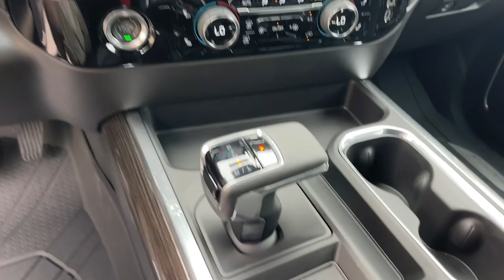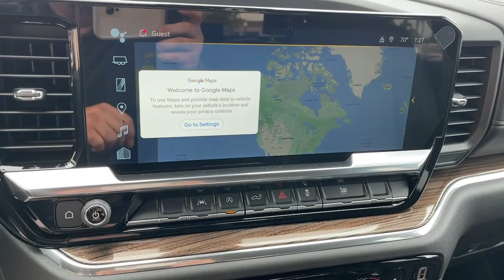2023 Chevrolet Silverado_1500 Ontario, Los Angeles, Fontana, Glendora, Chino, CA 40319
Radiant Red Tintcoat New 2023 Chevrolet Silverado_1500 LT

Are you shopping for a new Chevrolet? We think youll find the vehicle you want at Mountain View Chevrolet. We have an extensive inventory of New Chevrolet models to choose from. Here at Mountain View Chevrolet our goal is to provide you with a stress free car buying experience. Price does not include tax title license or document fees. Price includes: $1500 - GM Trade In Allowance Program. Exp. 07/31/2023 $750 - Chevrolet Consumer Cash Program. Exp. 07/31/2023
ENGINE  DURAMAX 3.0L TURBO-DIESEL I6  (305 hp [227 kW] @ 3750 rpm  495 lb-ft of torque [671 Nm] @ 2750 rpm) Includes (KW5) 220-amp alternator and (K05) engine block heater.,REMOTE VEHICLE STARTER SYSTEM,USB PORTS  2  CHARGE/DATA PORTS LOCATED INSIDE CENTER CONSOLE,LPO  BLACK TAILGATE LETTERING  (dealer-installed),DEFOGGER  REAR-WINDOW ELECTRIC,LPO  BLACK NAMEPLATES  (dealer-installed),ENGINE BLOCK HEATER,WHEELS  17 X 8 (43.2 CM X 20.3 CM) BRIGHT SILVER PAINTED ALUMINUM  (STD),LPO  DARK ESSENTIALS PACKAGE  includes (RIK) Black Silverado nameplates  along with where applicable  Black Custom/LT/RST/LTZ/High Country/Z71/6.2L/Duramax badges  LPO  (SFZ) Black bowtie  LPO and (SB7) Black tailgate CHEVROLET lettering  LPO  (dealer-installed),LICENSE PLATE KIT  FRONT,REMOTE START PACKAGE  includes (BTV) Remote Start  (UTJ) content theft alarm and (C49) rear-window defogger,LPO  BLACK BOWTIE EMBLEM  FRONT  (dealer-installed) When ordered with (QK2) Multi-Flex tailgate  will include Black tailgate bowtie.),TIRE  SPARE 255/70R17 ALL-SEASON  BLACKWALL  (STD),NOT EQUIPPED WITH STEERING COLUMN LOCK  SEE DEALER FOR DETAILS,REAR AXLE  3.23 RATIO,SEATS  FRONT BUCKET  with center console (Includes (EPH) Electronic Transmission Range Selector (console mounted).,SHIFTER  ELECTRONIC TRANSMISSION RANGE SELECTOR  includes steering column paddle shifters,LT PREFERRED EQUIPMENT GROUP  includes standard equipment,TIRES  255/70R17 ALL-SEASON  BLACKWALL  (STD),GVWR  7000 LBS. (3175 KG),JET BLACK  CLOTH SEAT TRIM,TRANSMISSION  10-SPEED AUTOMATIC  with Electronic Transmission Range Selector (ETRS)  electronically controlled with overdrive  tow/haul mode and steering column paddle shifters. Includes Cruise Grade Braking and Powertrain Grade Braking,CENTER CONSOLE  FLOOR-MOUNTED  with cup holders  Wireless Charging  power cord management  hanging file folder capability; includes removable storage tray Includes (EPH) Electronic Transmission Range Selector (console mounted).),RADIANT RED TINTCOAT,LPO  UNDERSEAT STORAGE  (dealer-installed),AUDIO SYSTEM  CHEVROLET INFOTAINMENT 3 PREMIUM SYSTEM  with Google built-in  13.4 diagonal HD color touchscreen  includes multi-touch display  AM/FM stereo  Bluetooth streaming audio for music and most phones; featuring wireless Android Auto and Apple CarPlay capability for compatible phones  advanced voice recognition  in-vehicle apps  personalized profiles for infotainment and vehicle settings (STD),WIRELESS CHARGING  Beginning October 26  2022 through November 20  2022  certain vehicles will be forced to include (00C) Not Equipped with Wireless Charging  which removes Wireless Charging. See dealer for details or the window label for the features on a specific vehicle.),LPO  ALL-WEATHER FLOOR LINERS  1st and 2nd rows on Crew Cab and Double Cab  (includes Chevrolet Bowtie logo),Tow Hitch,Lane Departure Warning,Lane Keeping Assist,Front Collision Mitigation,Front Collision Warning,Automatic Highbeams,Climate Control,Multi-Zone A/C,A/C,Security System,Rear Defrost,Keyless Entry,Power Door Locks,Power Driver Seat,Adjustable Steering Wheel,Heated Front Seat(s),Driver Adjustable Lumbar,Remote Engine Start,Keyless Start,Heated Steering Wheel,Security System,Rear Defrost,Remote Engine Start,Turbocharged,High Output,Keyless Start,Locking/Limited Slip Differential,Rear Wheel Drive,Power Steering,ABS,4-Wheel Disc Brakes,Aluminum Wheels,Tires - Front All-Season,Tires - Rear All-Season,Tires - Front All-Season,Tires - Rear All-Season,Daytime Running Lights,LED Headlights,Automatic Highbeams,Heated Mirrors,Power Mirror(s),Privacy Glass,AM/FM Stereo,MP3 Player,Bluetooth Connection,Auxiliary Audio Input,Smart Device Integration,Satellite Radio,Requires Subscription,Navigation System,Satellite R